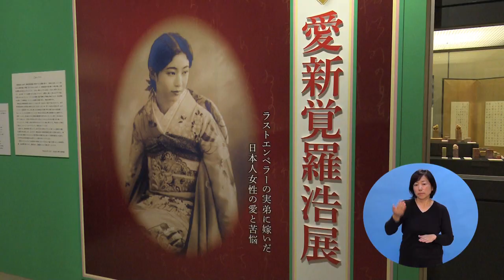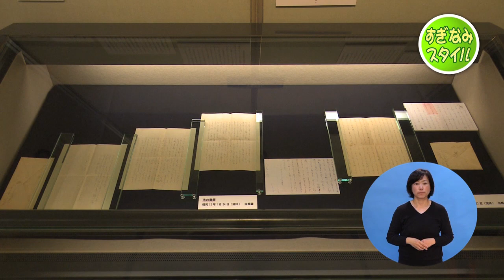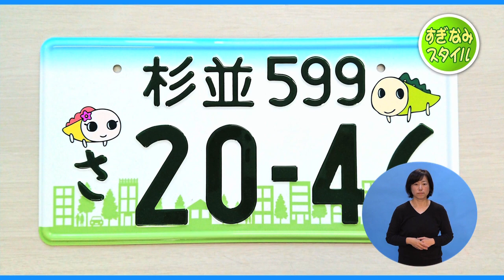平成30年を振り返る 杉並区政トピックス「スポーツ・文化編」【平成31年1月1日】すぎなみスタイル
今回のすぎなみスタイルは、前回に引き続き平成30年の杉並区政を振り返ります。

9月にリニューアルオープンした「永福体育館」や、10月に復原整備が始まった「荻外荘」、同じく10月から開催された「愛新覚羅浩展」など、スポーツと文化に関する話題を紹介します。